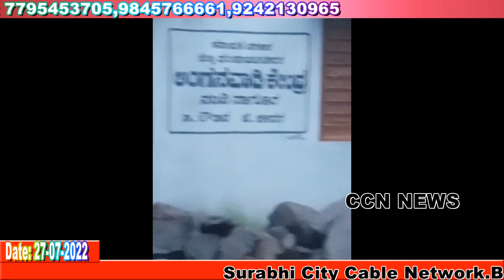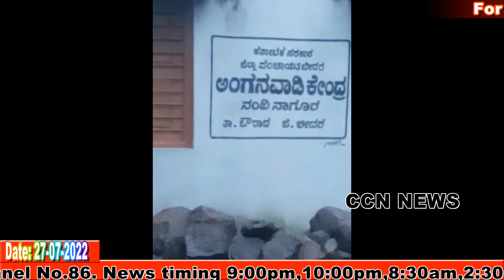27-07-2022 CCN NEWS BIDAR